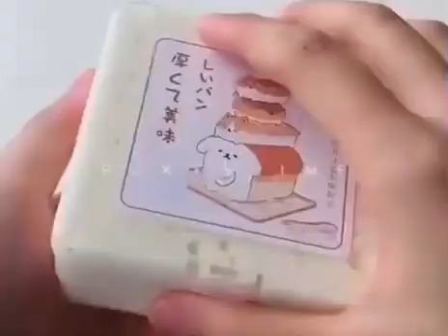優質史萊姆素材🎁✨ 可搬運丨可抱可二轉🖤💞